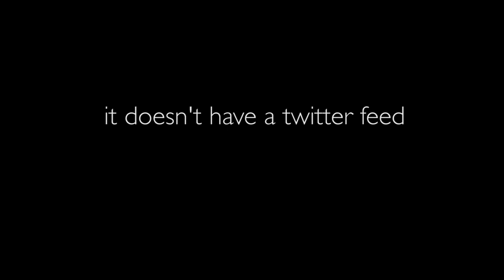Road From Karakol - Official Trailer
In Summer of 2011, alpinist Kyle Dempster set out across Kyrgyzstan's back roads on his bike.  His goal -- ride across the country via old Soviet roads while climbing as many of the region's impressive peaks as possible. He was alone. He carried only a minimalist's ration of climbing gear.  Ten Kyrgyz words rounded out his vocabulary.  He'd purchased his bike just weeks before and had never bike toured.

Upon arrival, Kyle found himself pulled into the Kyrgyz culture -- heavy drinking, friendly curiosity and families carving existences out of yurts in the foothill.  From his maps, he picked a circuitous path of back roads between the regions incredible mountains. When he arrived, he found that the roads had been abandoned.  Crumbling roads led deeper into the heart the Kyrgyz wilderness before disappearing all together. After crossing a few rivers and nearly being swept away in the process, Dempster realized that his path back was blocked.  He had to keep, pedaling, pushing and carrying his bike.  It meant crossing rivers raging with summer snow melt and navigating game trails.

Part meditation on true spirit of adventure and part epic travelogue, The Road from Karakol is the story of a unique spirit who pedaled to the road's end and decided to keep going.

The full film will be released June 25, 2013.